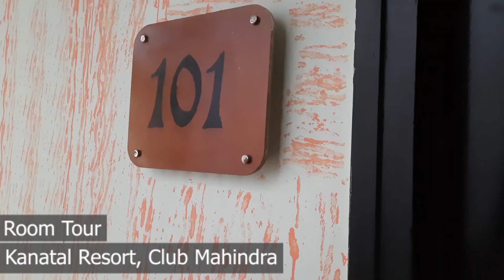Trip to KANATAL | SURKANDA DEVI TEMPLE | UTTARAKHAND | PART 1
We departed from Delhi on 24th January in the morning.
One should prefer the Delhi to Rishikesh route for traveling to Kanatal, Uttarakhand. The roads from Rishikesh to Chamba were excellent and comes with it's own enjoyment.
Then comes Kanatal where we had a stay for 3 nights, 4 days at Club Mahindra Kanatal Resort. We reached here at around 2 in the afternoon.
We were welcomed with a welcome drink and were provided with the rooms. The staff was so humble during the whole stay.
The next day, we decided to go to the famous SURKANDA DEVI TEMPLE, which is situated in Tehri-Garhwal district. To reach the temple, one has to take a trek of almost 3km from the parking area (Kaddukhal). With every turn, you got to experience a beautiful view of Tehri. We personally enjoyed the trekking and must recommend to visit this place for sure if you're travelling to Dhanaulti, Chamba or Tehri. This is a must visit spot.

Also, don't judge me on my activities from the video. XD
Soon I'll start with the proper vlogging.